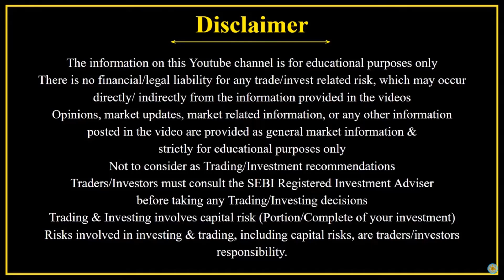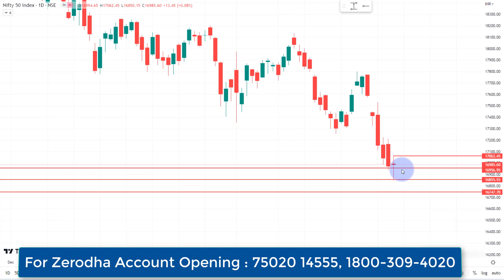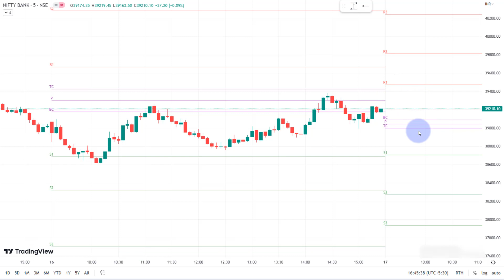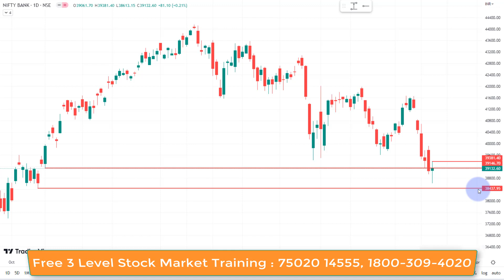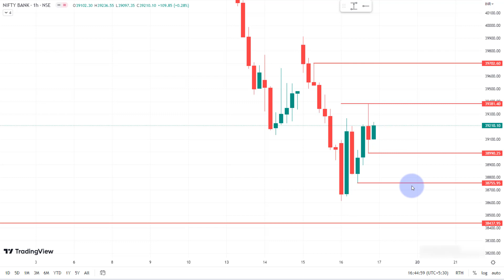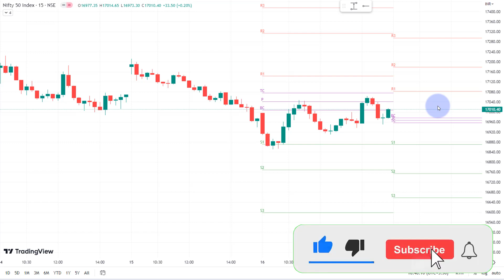Nifty | Bank Nifty Doji எந்த Side Break பண்ண வாய்ப்பிருக்கு ? | 17 Mar 2023Stock for Wealth Creation